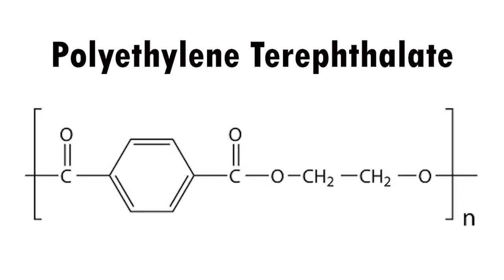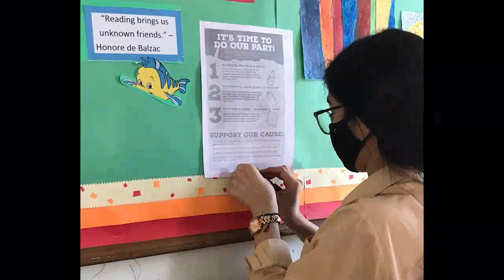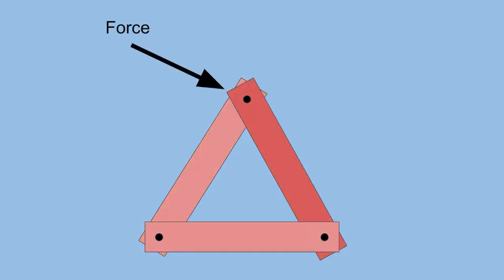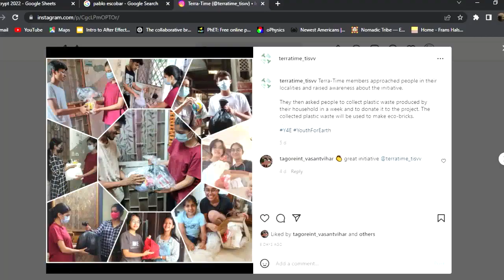3rd Winner | Team - Terra Time | Youth for Earth Awards 2022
At the ICSE Youth for Earth 2022 competition, Team Terra Time from New Delhi showcased a remarkable initiative that garnered them a third-place victory. Focused on addressing the issue of non-recyclable plastic waste, such as polythene and flimsy wrappers, the team took a creative and practical approach to contribute to a more sustainable future.

Terra Time's innovative solution involved repurposing non-recyclable plastic waste that would otherwise be discarded. They transformed these materials into eco-bricks, which served as building blocks for crafting various pieces of furniture. By embracing the circular economy and upcycling concept, Terra Time demonstrated the potential for turning waste into useful and valuable resources.